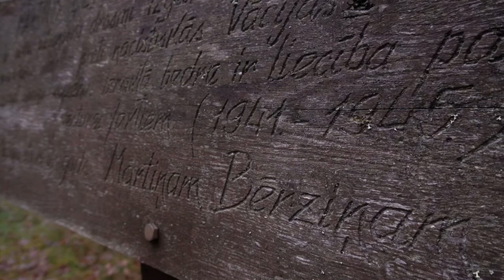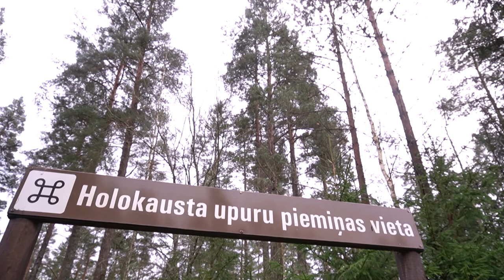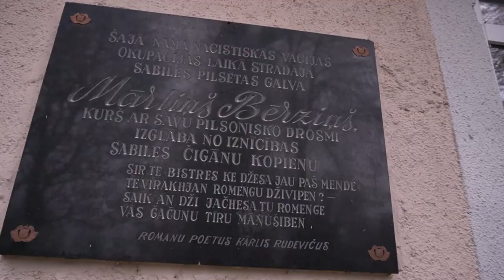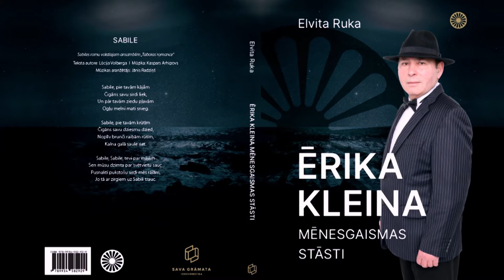Latvijas stāsti. Ēriks Kleins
Sabilnieks Ēriks Kleins ir sarakstījis grāmatu "Mēnesgaismas stāsti", kurā apkopoti viņa atmiņu stāsti no bērnības un jaunības dienām. Šie stāsti ir patiesi aizraujoši, ļaujot iztēloties, kā būtu dzīvot romu kopienā. Grāmata šobrīd vēl nav izdota, bet tā notiekti nonāks pie lasītājiem. Tā tapusi ar Kultūras ministrijas atbalstu sadarbībā ar Kurzemes NVO centru.